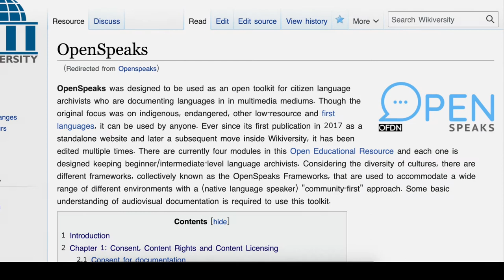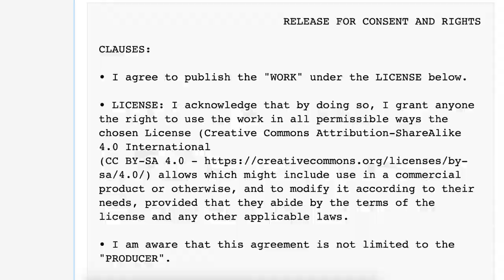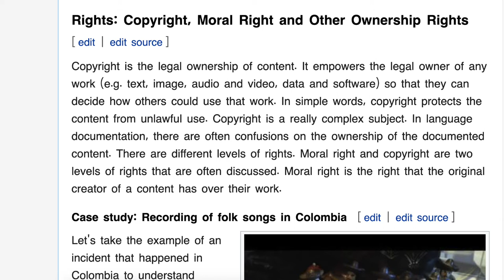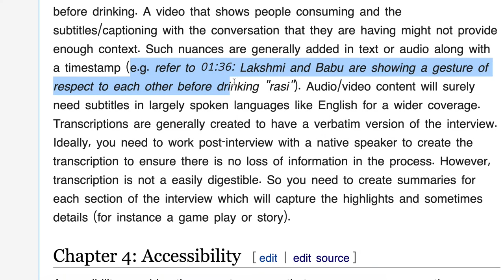An overview of the OpenSpeaks project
OpenSpeaks is a toolkit (a collection of Open Educational Resources) to help citizen language archivists document languages as audio and video, particularly indigenous, endangered and other low-resource languages.